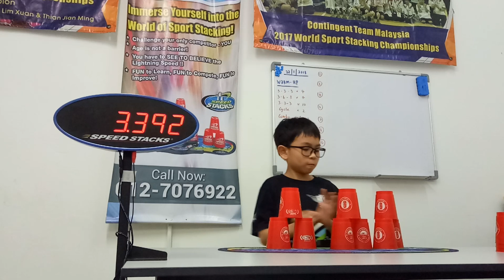9-year-old stacks 1.543 in competition training! // Sport Stacking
Stacker Chin Kang Yu from Negeri Sembilan has been stacking for 14 months and had recently got his first 1.9 in the 3-6-3.

@ WSSA NS Sport Stacking Centre (27/1/2018)

9 year old stacks 1.543 in competition training! (reposted haha)